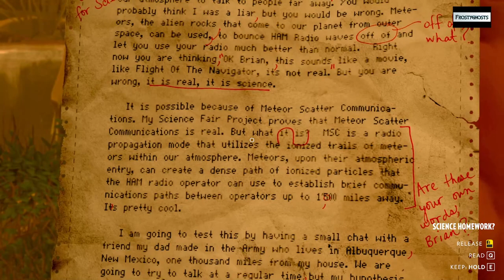Firewatch - Unintelligble Nerd Stuff